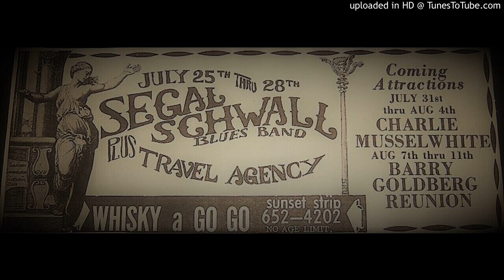'' the travel agency '' - time 1966.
from the san francisco area but i'm unable to confirm exactly where (help here needed please...)...not much history either but they were : francesco(frank..)lupica/mike(sage..)aydelotte & steve haehl...this is a non-album single released november '66 on the 'kookaburra label'...an earlier single had been released by the band when they were known as 'act lll' - 'made for you/mfy' a pleasant enough invasion type sound with guitarist frank davis envolved. before this they had been called 'the chances' and recorded much material under this name but all the recordings remained unreleased till a few few back when a reissue label put them out...i like the garage feel of this track 'time' which has some fuzz guitar thrown into the mix it seems tom beal was invovled here as well...three singles were released under the 'time agency' banner and '68 saw an album release on the los angeles label 'viva' that is a mix of pop-psych with good vocals and a couple of really good tracks...the drummer francesco lupica has had a fasinating musical career playing in 'the westcoast pop art experimental band' 'us' and later 'shanti' one of the first east meets west fusion bands in '69. also in 'shanti' were steve haehl & tom beal from the agency... lupica also to this day performs with his 'cosmic beam experience' show and has done sound tracks for film director terrence malik...if you do have further info please get in touch!